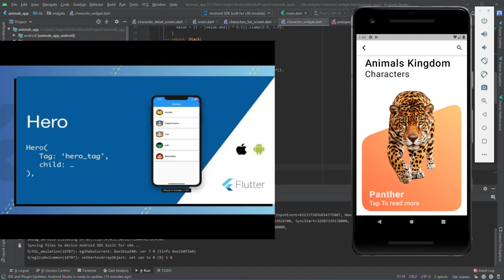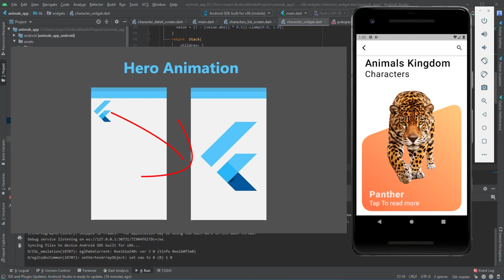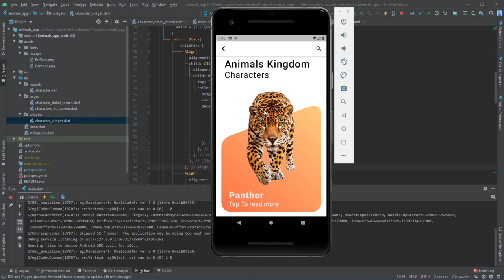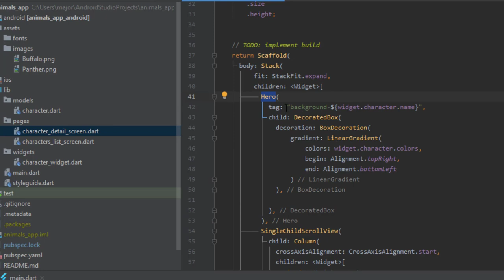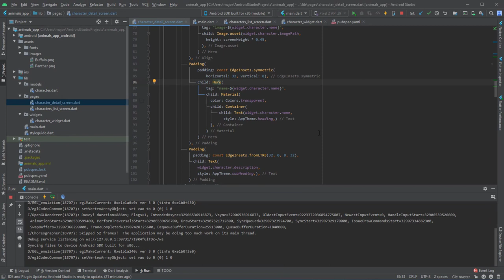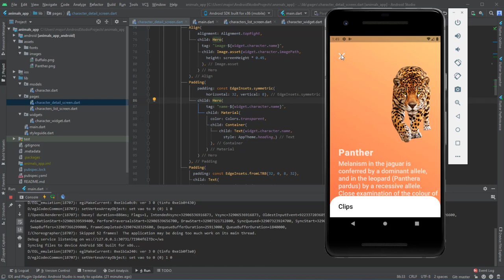2 أداة الهيرو - Hero widget - كل يوم شرح لأداة من أدوات واجهات فلاتر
اليوم موعدنا مع هيرو أي أداه الصور التي تساعد بتنقل الصور من مكان إلي مكان عن طريق الجرافيكس و تحسين التنقل فكونوا معنا ..

▶️ كل يوم شرح لأداة من أدوات الواجهات

للقناة
تقبلوا تحياتي
احمد محمدي